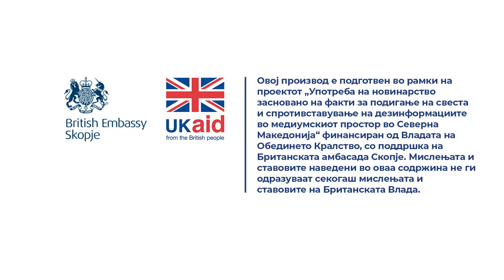Каде да се обратиме за нелегална доградба во заедничкиот двор од зградата?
Одговара Зоран Василески од Хелсиншкиот комитет за човекови права.